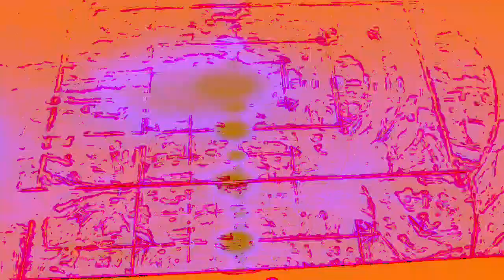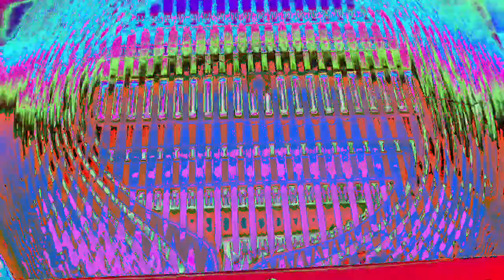*Photosensitivity Warning* art of art sake music and images developed and posted by me.